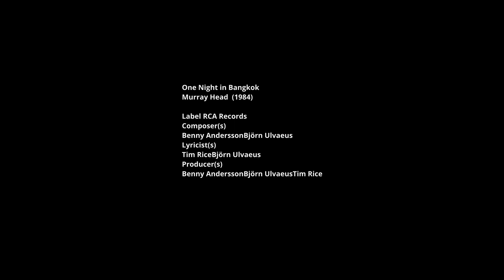Episode 315 BMW R1250 GS Adventure One Night In Bangkok